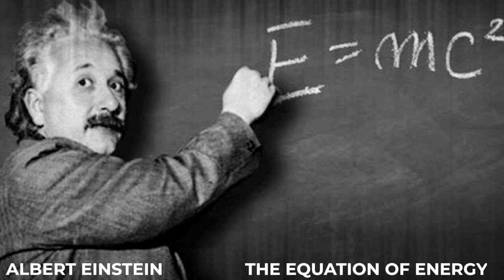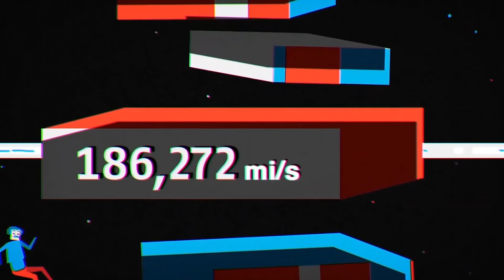Why You Wouldn’t Want To Travel At The Speed Of Light!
Here’s Why You Wouldn’t Want To Travel At The Speed Of Light!

It sure is cool watching Flash strut around Earth in the blink of an eye like it’s nothing. Well, moving at the speed of light is trickier than how Barry Allen makes it seem. Is it possible to travel at the speed of light? And more importantly, should you travel at the speed of light?

In today's video we look at Here’s Why You Wouldn’t Want To Travel At The Speed Of Light!... Keep watching to see the speed of light, light speed, light speed travel,faster than the speed of light, and can we travel the speed of light? Could we ever travel at the speed of light? speed of light travel, can we travel at speed of light, light, travel at the speed of light simulation, travel at the speed of light in space, travel at speed of light aging, how to travel at speed of light,how fast is the speed of light, and the secret truth why you shouldn't travel at the speed of light...

Inspired by Why No One Has Measured The Speed Of Light

Inspired by The Speed of Light is EXTREMELY Slow

Inspired by Physicists Just Manipulated & Broke The Speed Of Light For The First Time In History

Inspired by Why the Speed of Light is the Speed Limit

Inspired by The speed of light, the paradoxes of time, and how many atoms are in the universe?

On Space Float we will go through Nasa, Space X, moon, Destiny, and Space News.